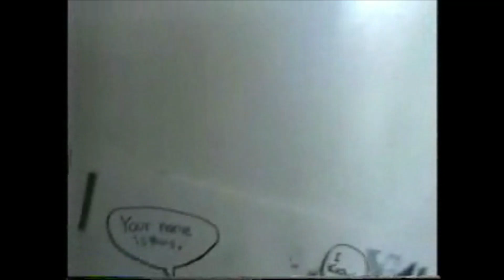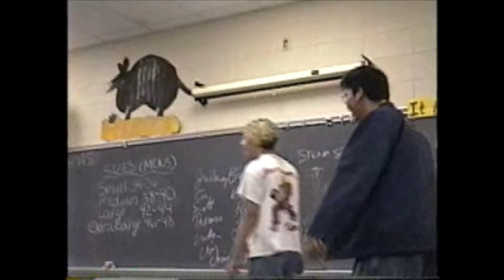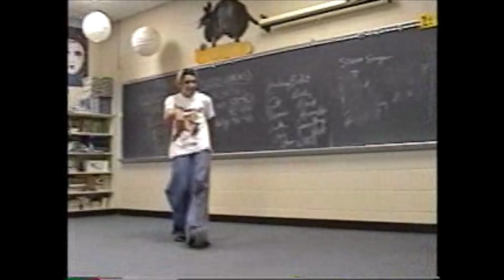High School 1997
Luka, Scott, Jason, Hans in after school and drama class in 1997 highschool #1997